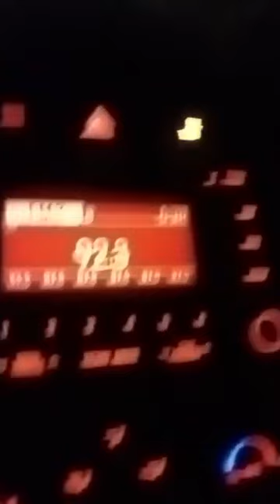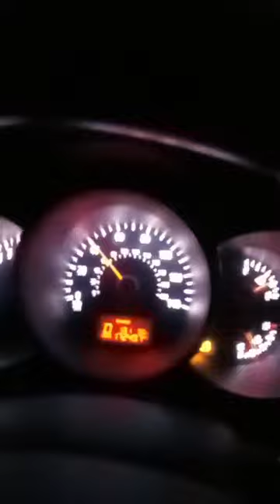Donald White Facebook live 3/16/23. Roads in Missouri are methed up.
Donald White Facebook live Driving in Missouri